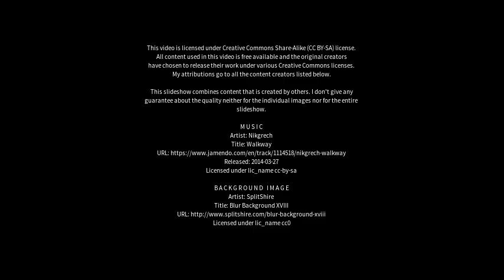Best places to visit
Best places to visit - Kioloa (Australia) Best places to visit - Slideshows from all over the world - City trips, nature pictures, etc.